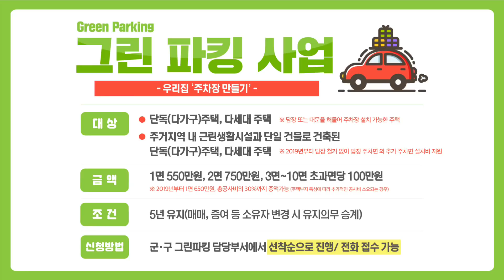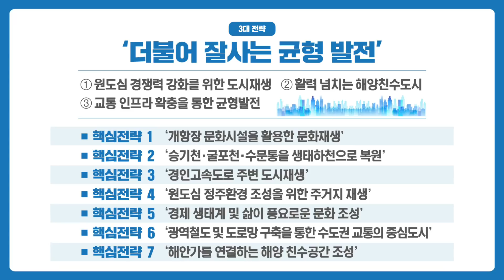인천특별시대 4회 -대변인실편- 편집ver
- 드레스코드 맞춤 의혹 제기
- 그린파킹사업 확대 시행
- 제17회 세계한상대회 개회식 대통령 축사
- 굴업도 해양도서쓰레기 수거 캠페인
- 원도심 활성화 사업 발표.
- 게스트 초대권 증정식 등